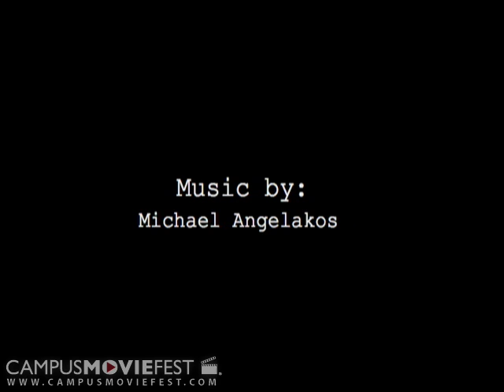Cookie AM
Two people, one cookie.  Who wants it more?

Created by AM at Emerson College in 2006 as part of Campus MovieFest, the world's largest student film festival.

Cookie AM Cast & Crew :
Annemarie Bartholomew - Captain
with
Michelle Shwarzstein
Kathleen Crosby
Rowan Cornell-Brown
Irene Yee
Michael Angelakos
Suzy Davis